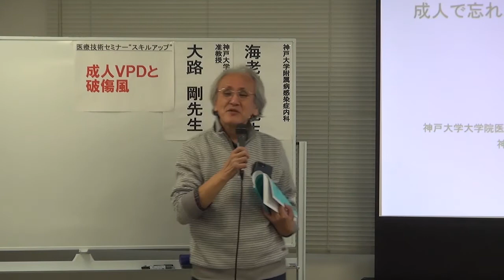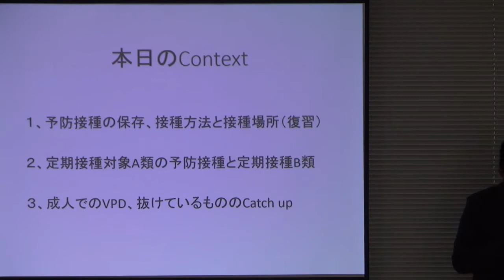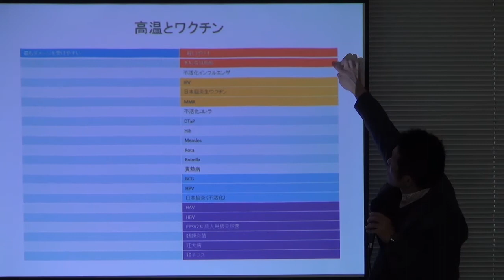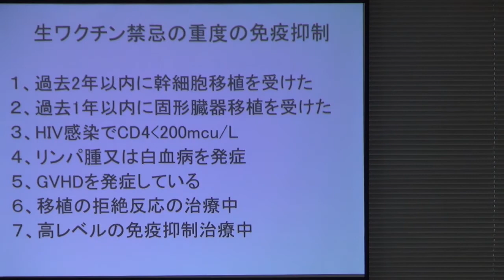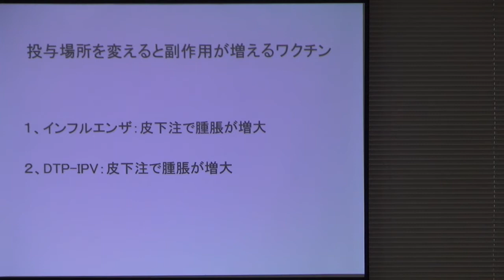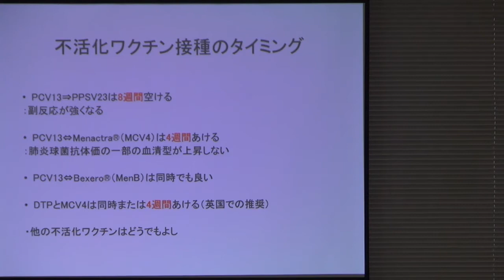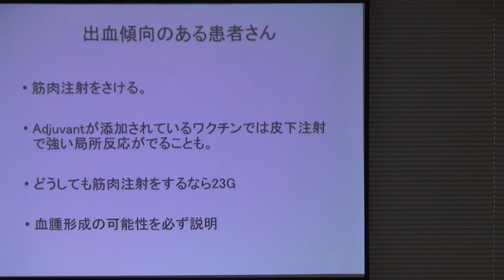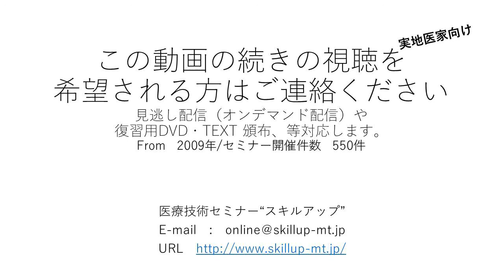2020年3月8日 #602『成人で忘れがちな予防接種2020』(大路剛先生)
2020年3月8日　#602『成人で忘れがちな予防接種2020』(大路剛先生)